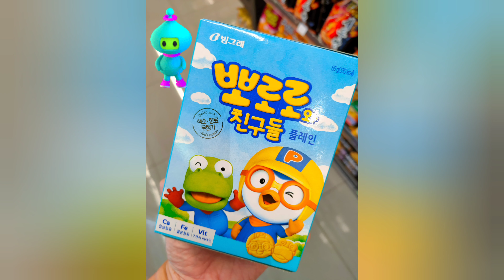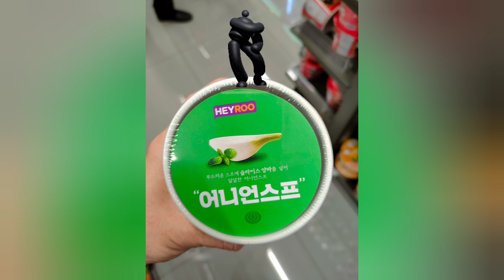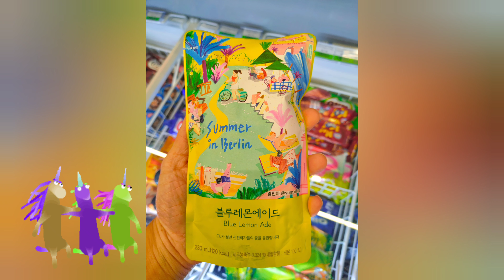Snacks In CU Mart Korean Convenience Store Malaysia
One of the first CU Korean Mart in Malaysia. Wait no more, watch this video and get to know what are the snacks and food available in it so you know what to expect when you are there.